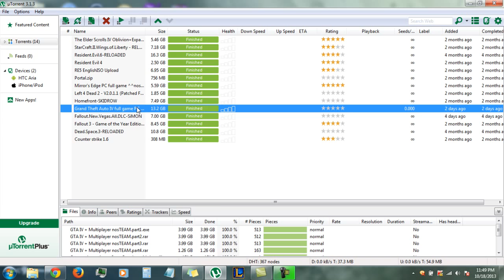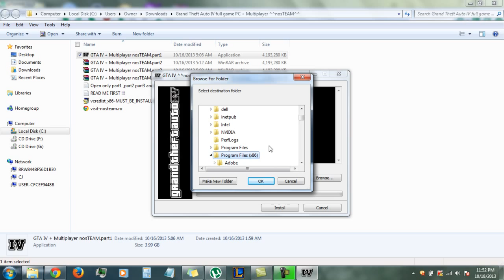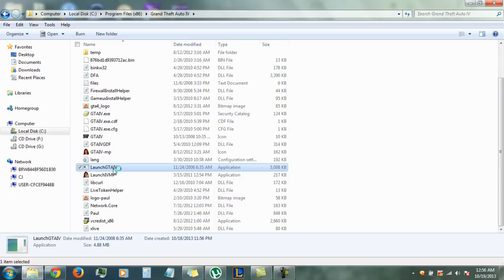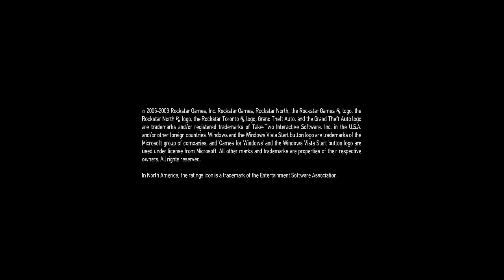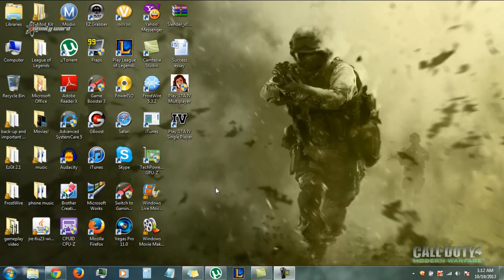How to Download/Install Grand Theft Auto IV with Multiplayer on your PC!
Another tutorial on how to get a game on your computer. please leave a comment if you have any questions about the installation process. also please make sure to subscribe for more videos! :)